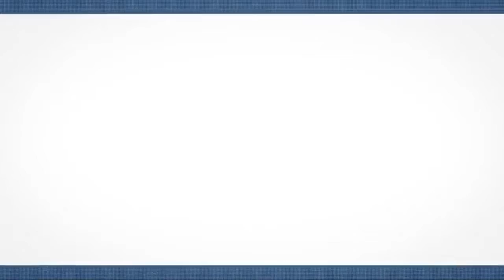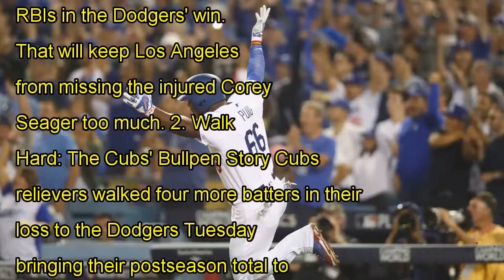Mlb playoffs: three takeaways from dodgers' nlcs game 3 win over cubs